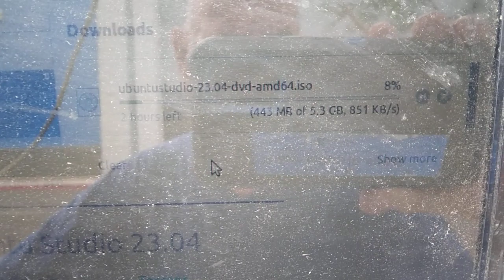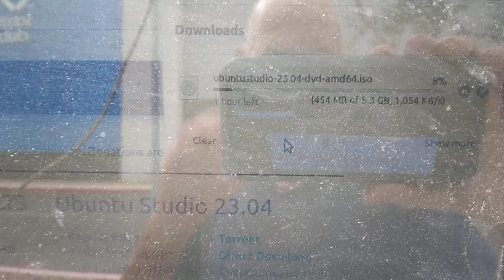September 23, 2023